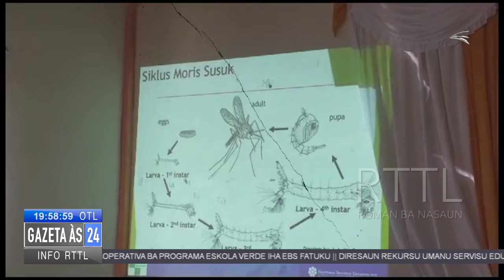Ministeriu saude konfirma TL okupa numeru tuberkuloze as iha Azia